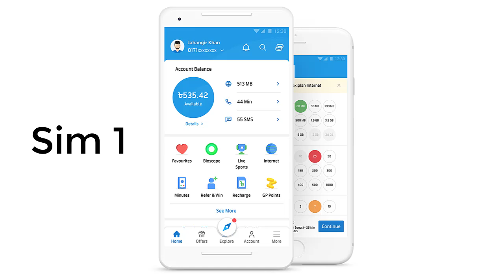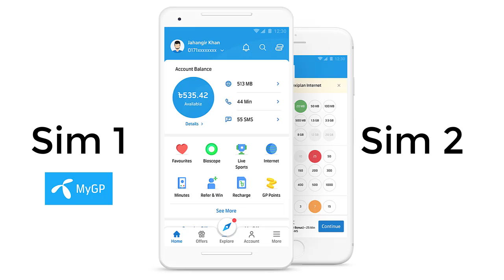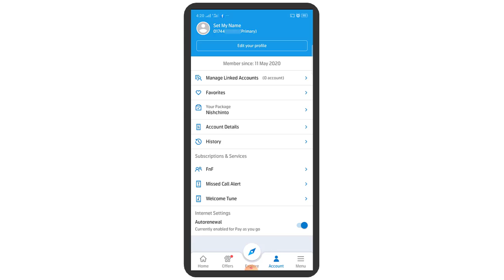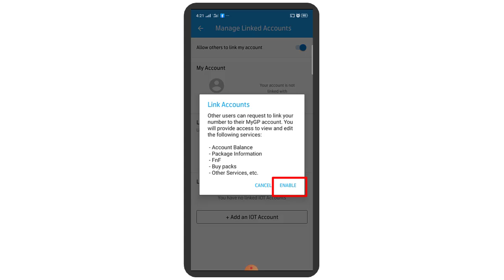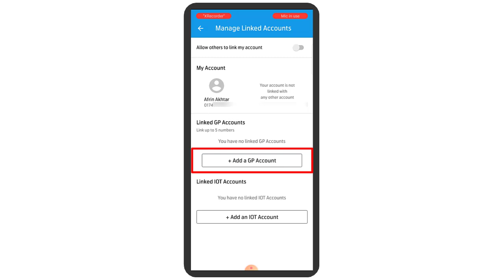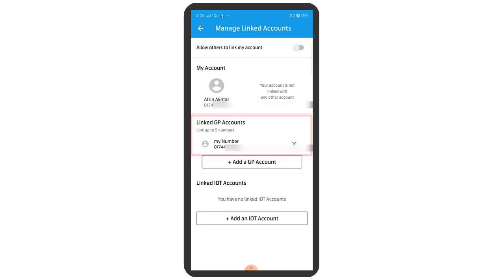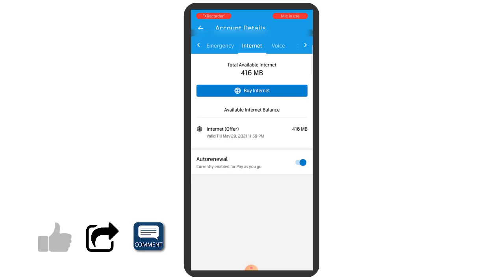MyGP App এ যেকোন ৫টি GP নাম্বার Link ও Control করুন | How to Link Account in my gp App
In this video you'll know how to link account in my gp app. You can my gp app link account, add number in gp app & control another number in mygp app. You can also know how to link another number in mygp app, how to use my gp app, how to use my gp & how to login my gp app. You can  add number in mygp app, link number in gp app, link number in mygp app, link numbers in mygp app. The grameenphone app or grameenphone my gp app is very useful to use another number in mygp app. You can also learn about my gp app login, my gp link account, my gp number change, my gp app logout and my gp login system.

MyGP App এ যেকোন ৫টি GP নাম্বার Link ও Control করুন। এ ভিডিওতে দেখানো হয়েছে কিভাবে  MyGP App এ যেকোন GP নাম্বার Link ও Control করবেন।